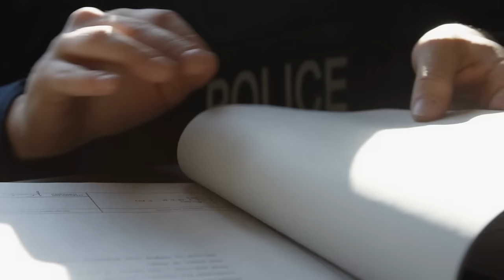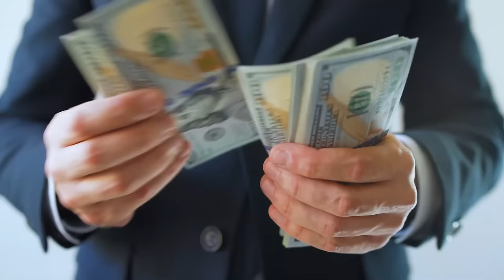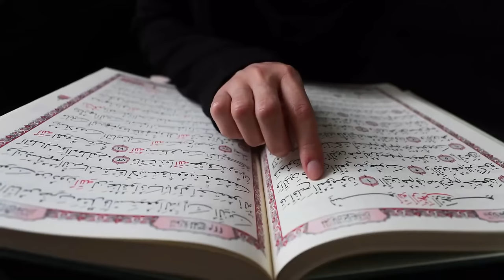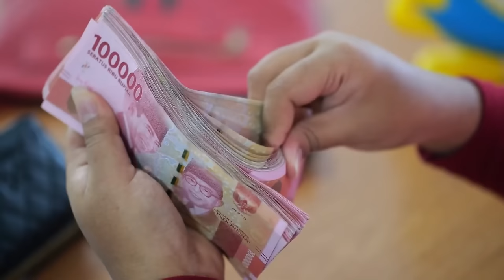25 Weird Things That Only Exist in INDONESIA